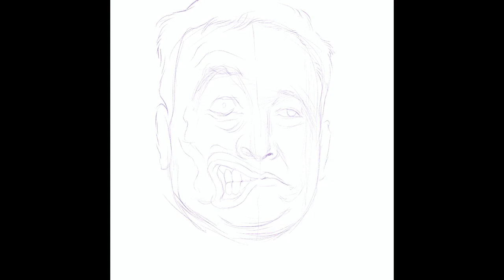Elon Musk NFT